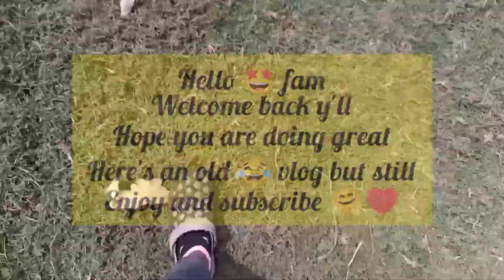shags vlog ♥️ walk in the sun, day in the farm with family 🤗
Hello fam♥️‎
Hope you'll doinggreat
Here's an old shags vlog , hope you guys enjoy 🤗